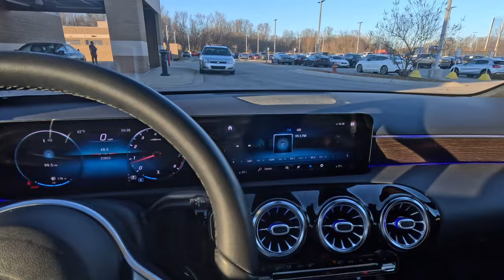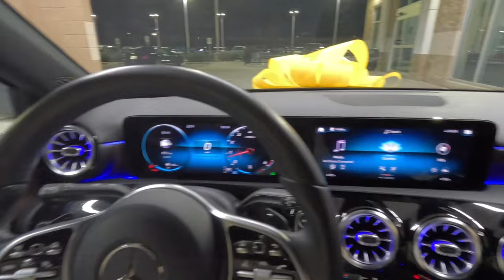I BOUGHT MY DREAM CAR | MERCEDES BENZ A220+ Car Tour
Hey Tay Babes, come with me as I purchase my dream car MERCEDES BENZ A220. Also I will be test driving the car & giving a car tour as well